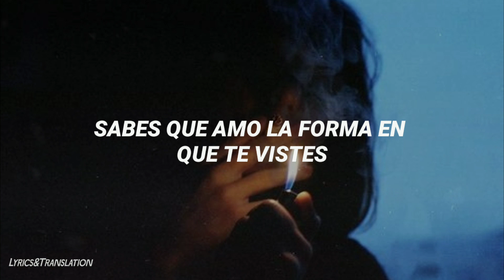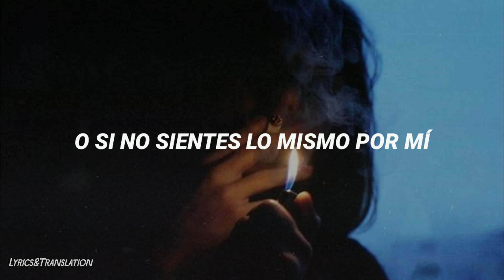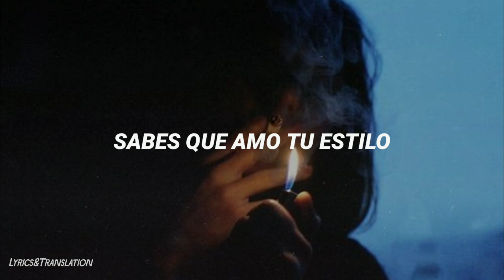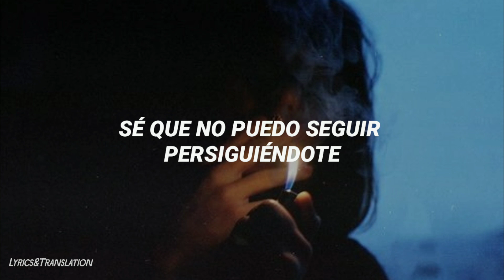Finding Hope - Love // Traducción Al Español ; Sub.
ＢＩＥＮＶＥＮＩＤＯ

//Sígueme//

//Para Suscriptores!!//

//Otros//

//Lyrics//

Verse:
I've said it before, I'll say it again
I wish we were more than friends
You know I love the way you dress, you know I love your style
Every moment I'm with you, I can't help but smile
I've thought it before, I'll think it again
When will we stop playing pretend?
Wishing you would just make up your mind
Let me love you and we'll be alright

Pre-Chorus:

I know I can't keep chasing after you if you don't feel some way
Or feel the same about me
I know I can't keep chasing after you
And babe if that's the case, just know that